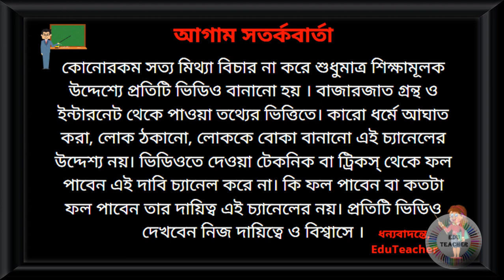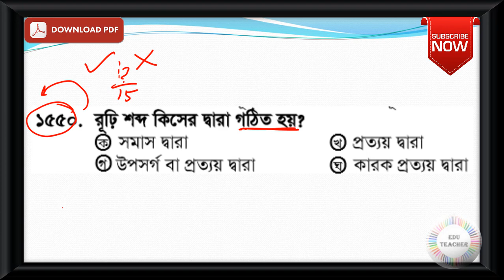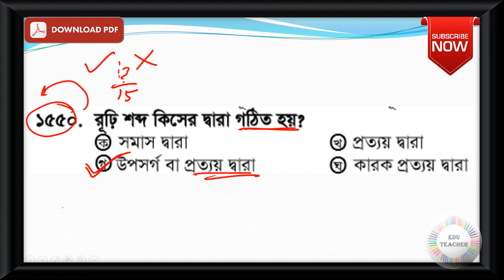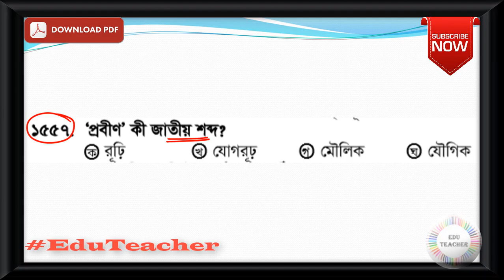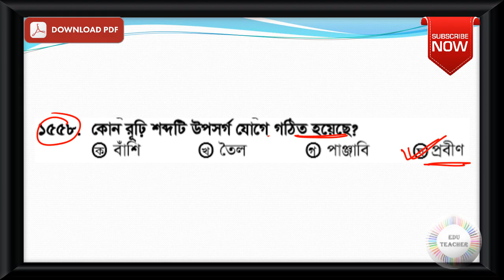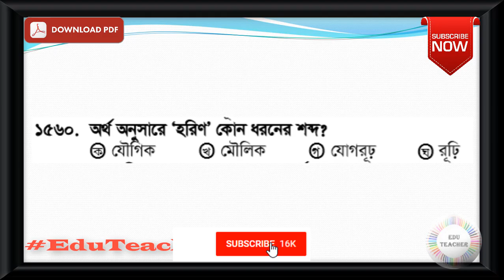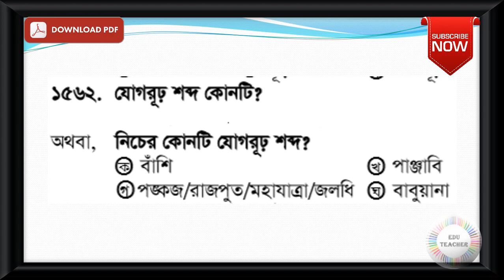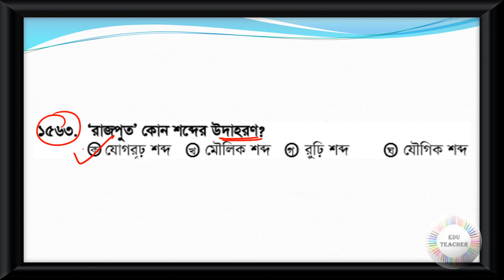Probable Bengali Grammar Practice Set Part 43 EduTeacher